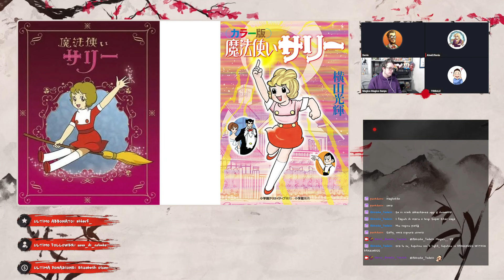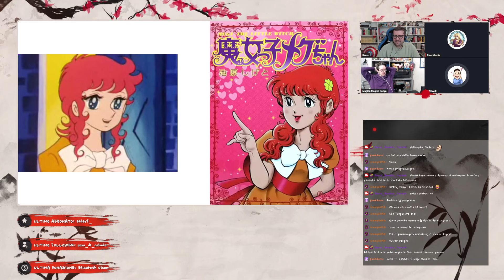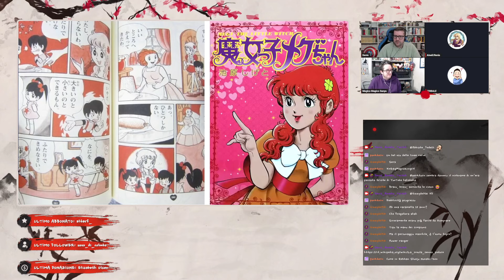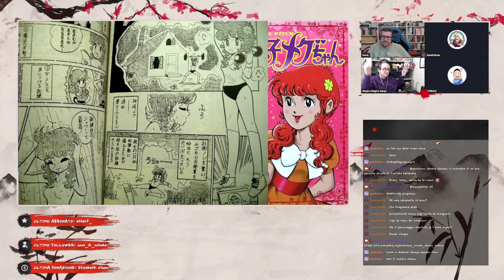Analisi Character Design Evoluzione Maho Shojo - Parte 1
Live andata in onda il 23 gennaio 2024